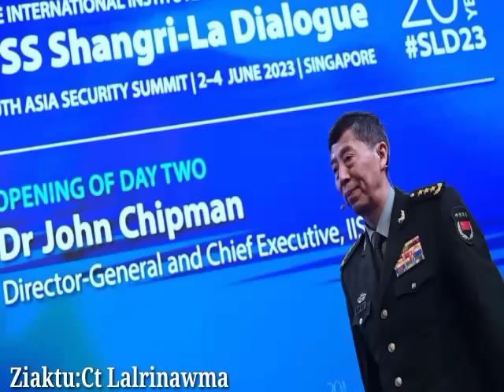US leh China an inbei leh ta!|Tlawm zawk nih an tumlo|Khawvel ngaihven Cuban Missile Crisis chu.